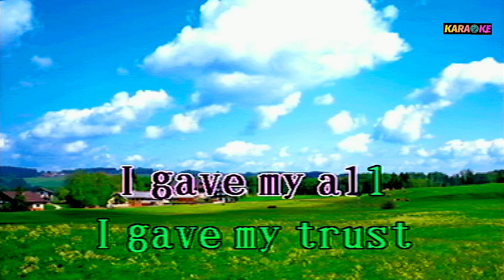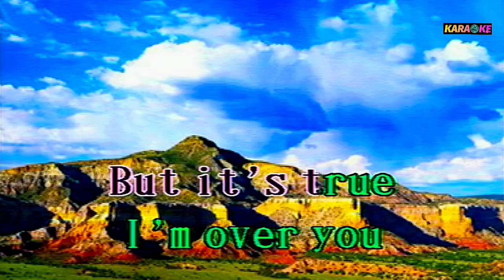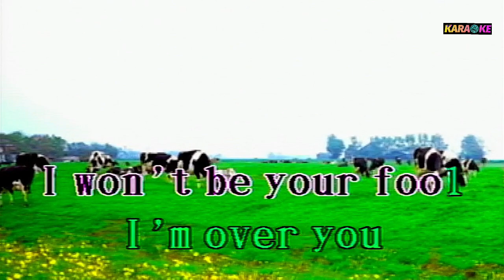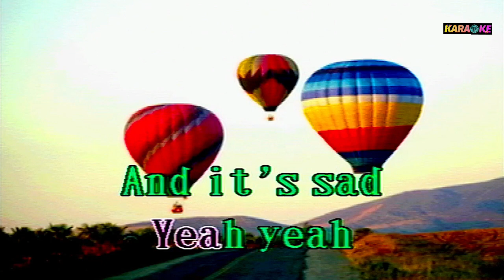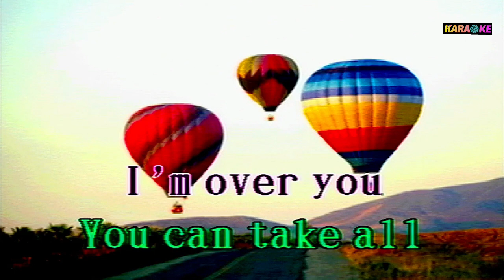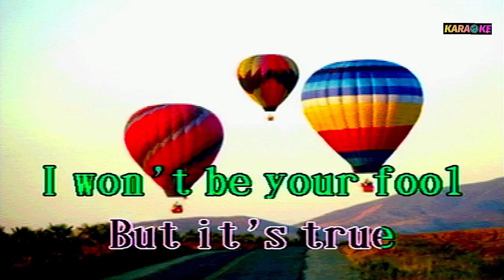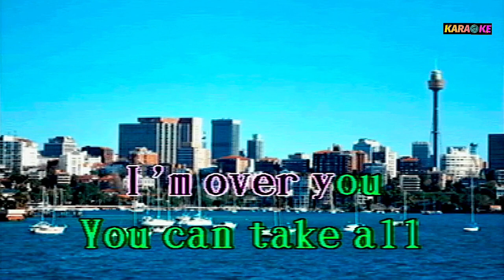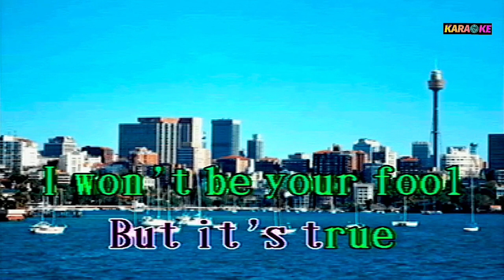I'M OVER YOU MARTINE MCCUTCHEON KARAOKE